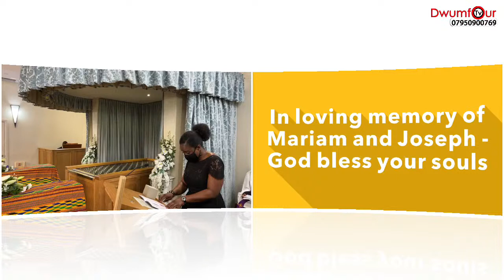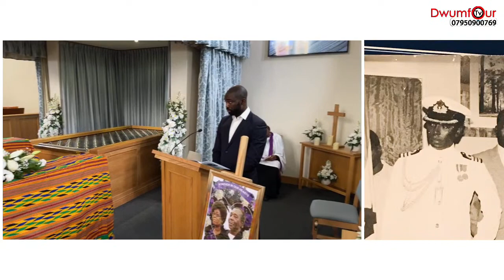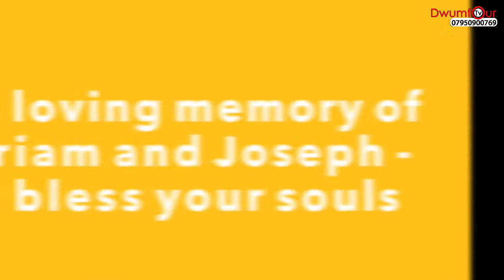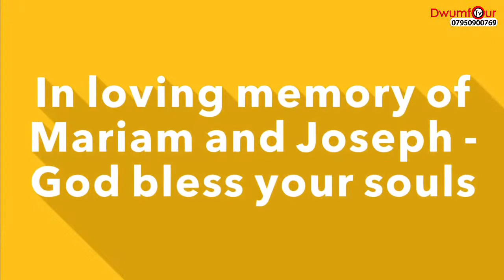Marian Philippa Ben-Acquaah & Commander Rtd Joseph Essuman Essiedu’s Funeral in London